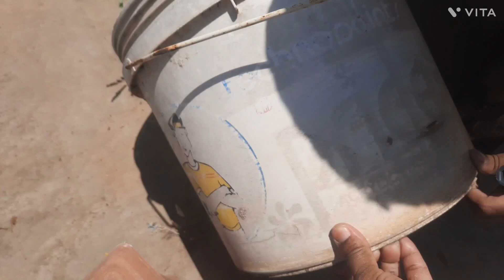# 155 | Ginger harvested @ old house | Sharing my first experience of growing ginger in containers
Hello Friends
I am Jyoti and live in Hyderabad, India.
Married and very blessed Mom. I am very big fond of nature.